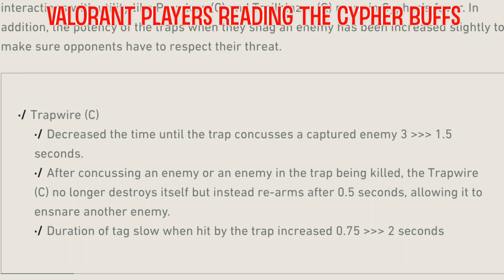Iso Clips That Inflate My Ego | Valorant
"I thought you were supposed to be stronger...?"